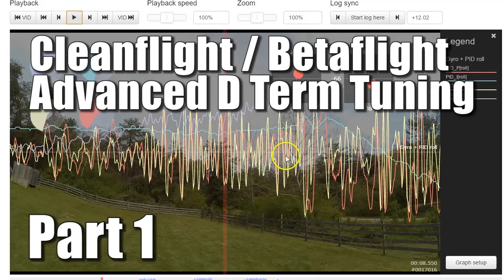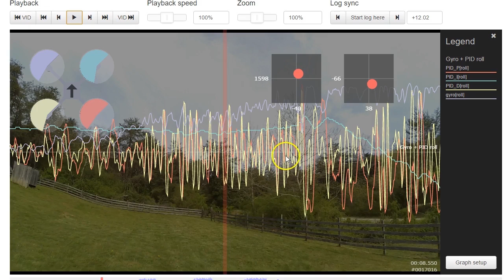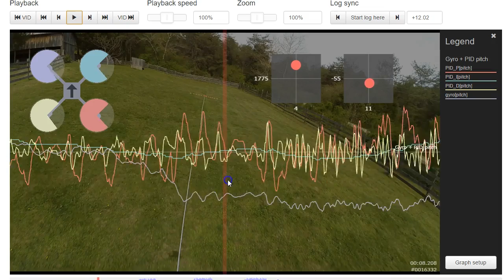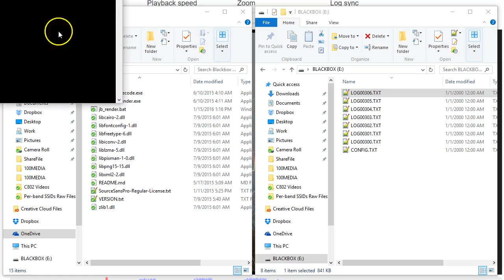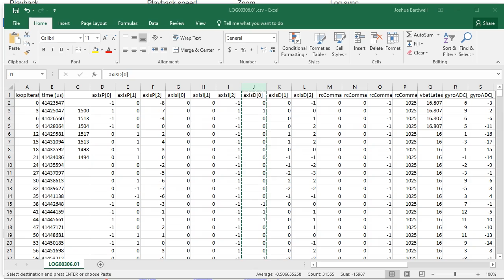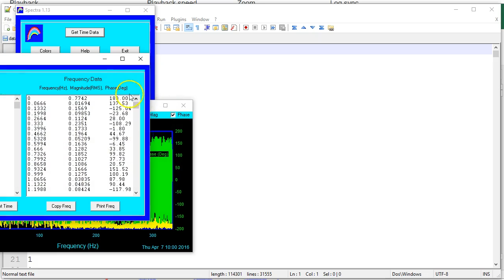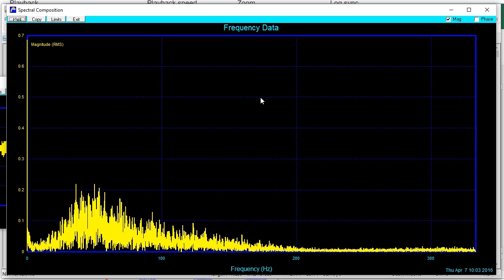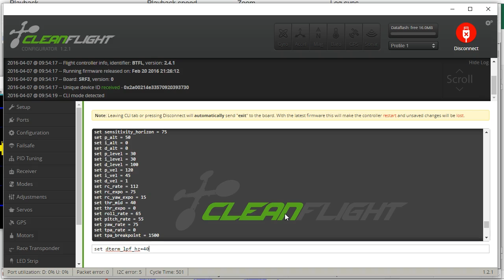Cleanflight / Betaflight Advanced D Term Tuning - Part 1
I discuss how to determine whether it's your P gain or your D gain that is messing up your copter's handling. Then I cover how to systematically determine a good value for your D term low pass cutoff value.